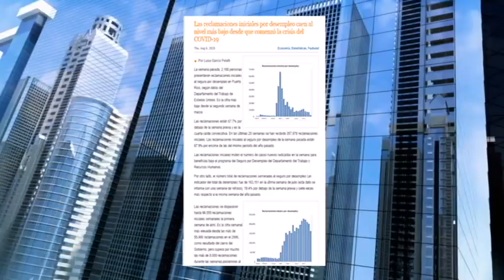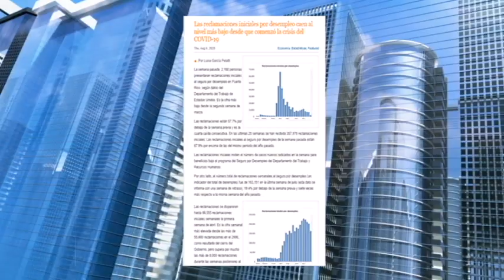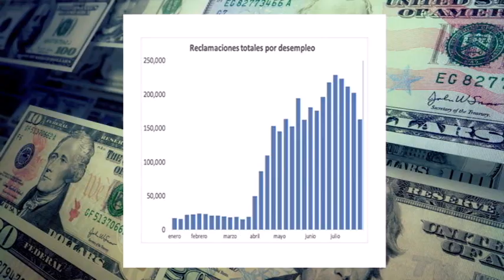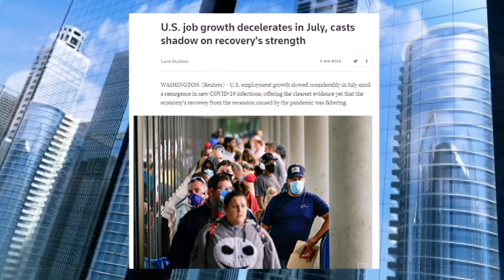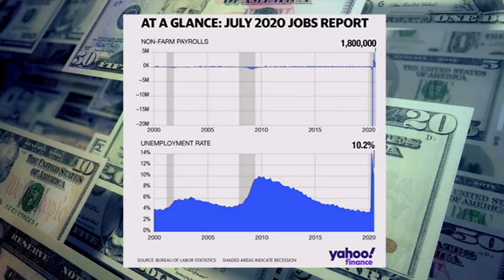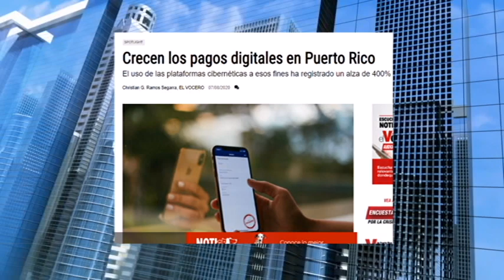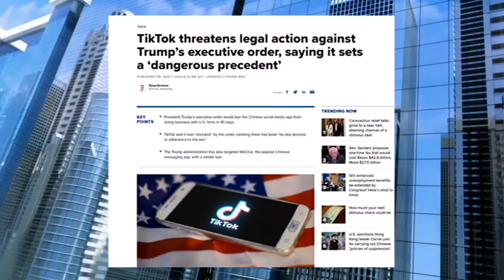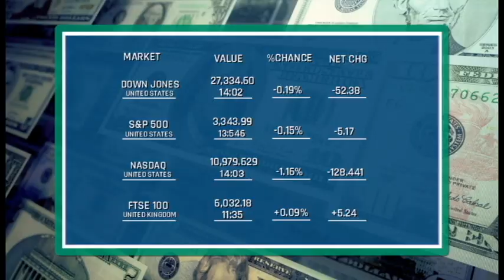TU SALUD FINANCIERA 9 DE AGOSTO